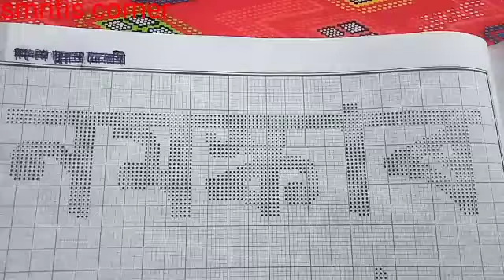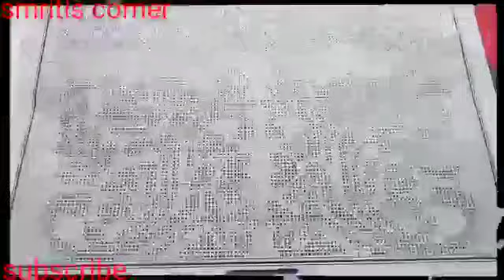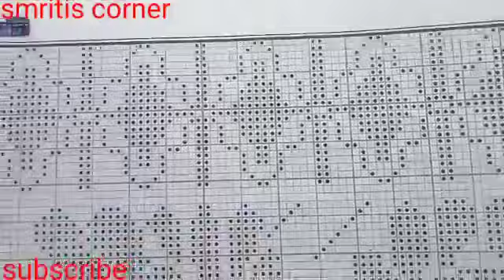Assamese Fulor Saneki. গামোচাৰ নতুন ফুল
Assamese Fulor Saneki
গামোচাৰ  নতুন ফুল
smriti´scorner